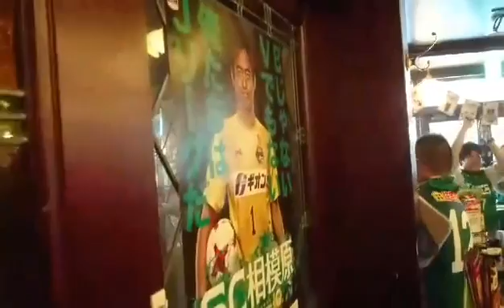2017/3/21 HUB familiar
SC相模原 DAZN HUB